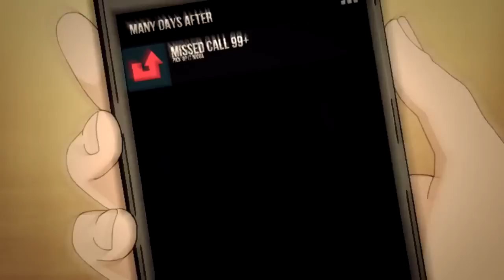That girl! AMV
【BAsS】
Creator: DiabyX

AWARDS:
Animefest 2015 Winner
Animefest 2015 Audience choice award
Animefest 2015 Best comedy/parody
Animefest 2015 Second place at jury choice award

Anime:
Nisekoi
Anohana
Golden time

Song:
All Time Low - That girl